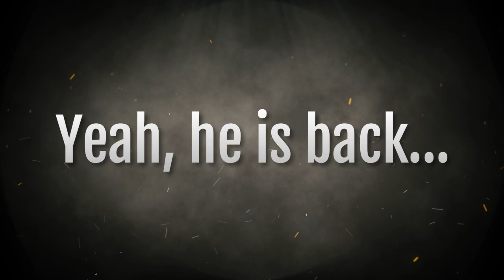Cyraxx on FB. "freestyle rap about what i deal withevery day and what ive been through". 6/21/2023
Couldn't stay away, but we all knew that...